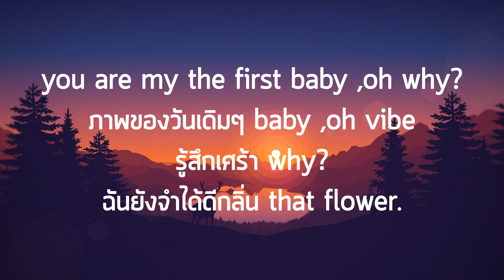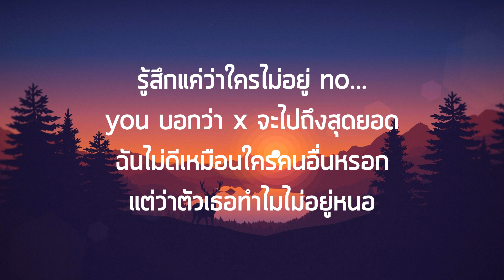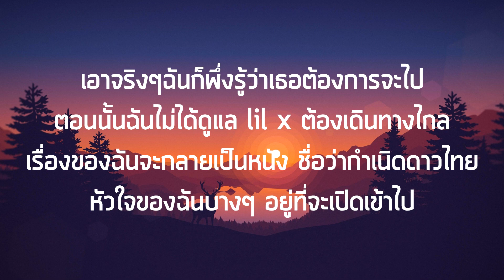LIL X - มากพอแล้ว เนื้อเพลง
สำหรับฉันเธอคนแรก
ที่เราผ่านไม่ได้แย่
วันเกิดเธอฉันแค่แกล้งลืม
เธอเหนื่อยกับฉันมันก็มากพอแล้ว
แค่ได้คุยก็ดีใจมากแล้ว
ถึงมันจะกลายเป็นเรื่องที่แค่เคย
วันที่ฉันล้าเธอเข้ามาปลอบมาโยน
แก้มของเธอมันไร้เดียงสาโคตรๆ
ตอนนี้ฉันอยากจะกอดเธอมากๆเลย

ต้องขอโทษในบางทีฉันเป็นคนเอาแต่ใจ
แต่มันก็มีใจความข้างใน
มันคงจะดีถ้าหากว่าเธอเข้าไปถึง….

หรือจะมีคนทำใจเธอเปลี่ยน
ให้ทำยังไงกับใจที่เปียก

baby คืนนี้ r u ready?
พร้อมจะไปรึป่าว?
บางครั้ง บางที
ฉันก็รู้สึกได้ว่าเธอไม่ไหวรึป่าว?

แต่บางทีเธอก็ต้องเข้าใจ
ว่าไอ้คนอย่างฉัน ไม่เคยต้องการอะไร
lil x คนธรรมดา ไม่มีกำลังภายใน
บางครั้งฉันก็ไม่รู้ว่าเธอต้องการอะไร
เอาจริงๆฉันก็พึ่งรู้ว่าเธอต้องการจะไป
ตอนนั้นฉันไม่ได้ดูแล lil x ต้องเดินทางไกล
เรื่องของฉันจะกลายเป็นหนัง ชื่อว่ากำเนิดดาวไทย
หัวใจของฉันบางๆ อยู่ที่จะเปิดเข้าไป
you are my the first baby ,oh why?
ภาพของวันเดิมๆ baby ,oh vibe
รู้สึกเศร้า why?
ฉันยังจำได้ดีกลิ่น that flower.

เธอก็ยังคิดเหมือนกันหรือป่าวหนอ
ภาพตอนที่เธอไปพร้อมข้าวของ
จับแก้วเหล้ามายกพิสูจน์คอ
จริงๆเธอควรจะหายถึงถูกต้อง
นี่ฉันแทบจะไปไม่ถูก oh
รู้สึกแค่ว่าใครไม่อยู่ no…
you บอกว่า x จะไปถึงสุดยอด
ฉันไม่ดีเหมือนใครคนอื่นหรอก
แต่ว่าตัวเธอทำไมไม่อยู่หนอ

แต่บางทีเธอต้องเข้าใจ
บางครั้งฉันไม่รู้ว่าเธอต้องการอะไร